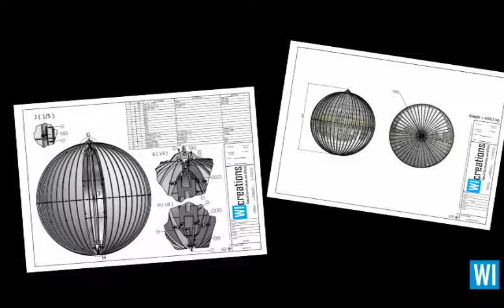WICREATIONS 2010 Holiday On Ice Snow Queen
This year's Christmas show is all about Hans Christian Andersen's fairy tale "The Snow Queen". For this amazing show we constructed some quite impressive elements. First of all a large back bridge of 24 meters wide and more than 8 meters high that acts as a portal from which the ice skaters set foot on the ice. We also constructed another bridge (yes, we are bridge builders in all senses of the word), this one almost 9 meters wide and over 4 meters high, that moves across the ice. A third element was a large aluminum mirror ball with a diameter of 3 meters that can be illuminated from the inside with some stroboscope lightning. To move this mirror ball and some other elements, Holiday on Ice uses our proven WI-track. In all, five tracks from ± 32 meters are installed to bring all the stage elements in the correct position during the show. And as a snow queen cannot do without a throne, we also built a very special and very royal one. The throne is pushed along the ice by the skaters. The throne and the back bridge were equipped with some light fixtures and battery's to give the show that extra wow effect.